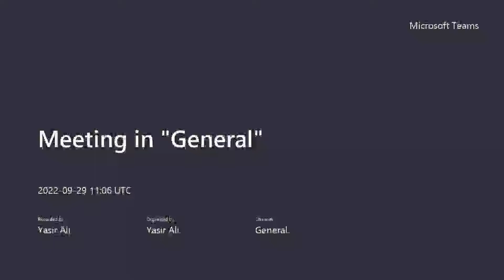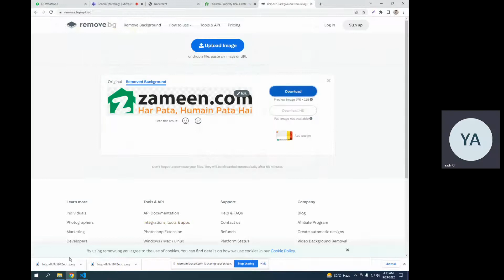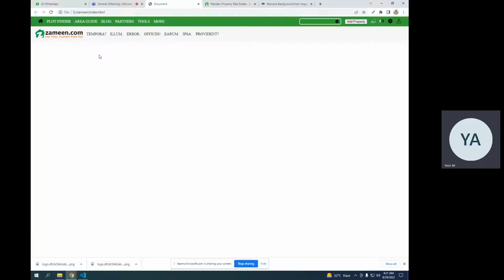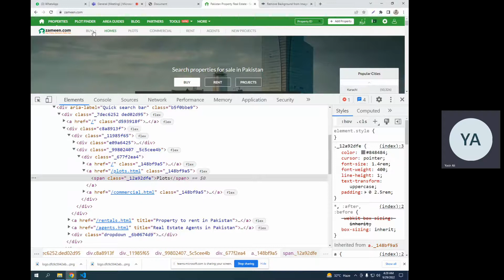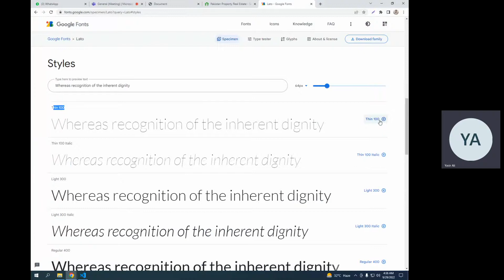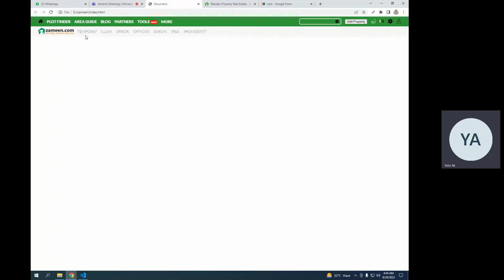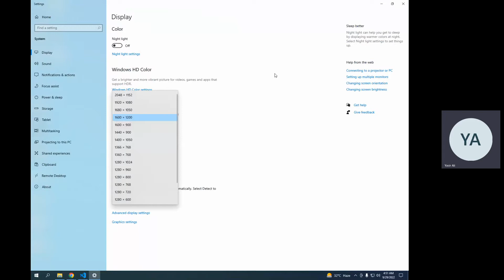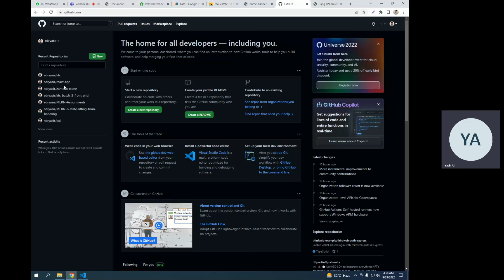Website Designing, Zameen.com Clone (Part-3)